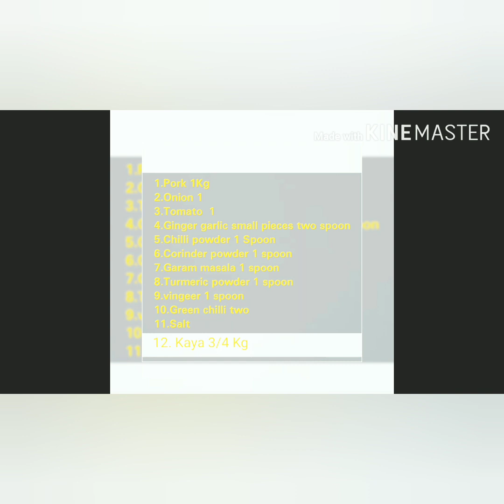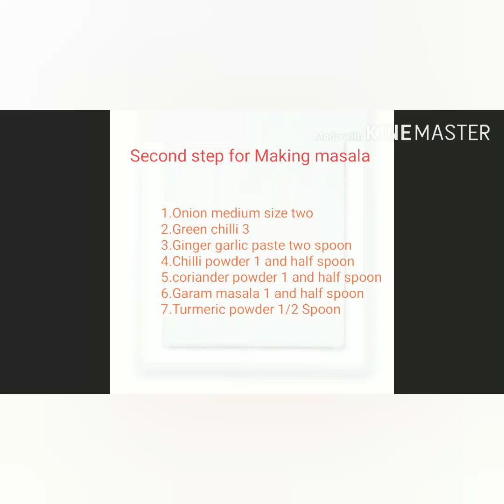Trissure style😋Pork Kaya curry👌/നാടൻ പോർക്ക് കായ കറി/കേരള സ്റ്റൈൽ✅/തൃശൂർ സ്റ്റൈൽ പോർക്ക്‌ വരട്ടിയത്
trissure styleporkkayacurry

നല്ല നാടൻ പോർക്ക് കായ കറി/ Pork kaya curry

To boil pork
1kg pork
Onion 1
Ginger 1 big piece
green chille 3
garlic 10
tomato 1
vineger 1tsp
salt

1/2Kg raw banana boil

To make curry

Velichana (Oil)

Onion 1
green chilli 2
curry leaves
Ginger garlic paste 2tsp
coriander powder 2 1/2tsp
Garam masala powder 1 1/2 Tsp

salt